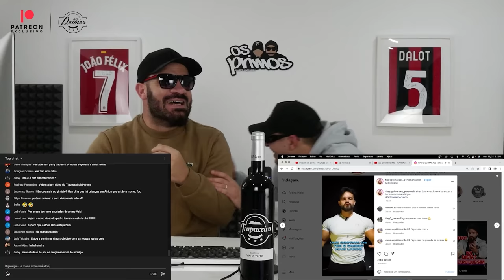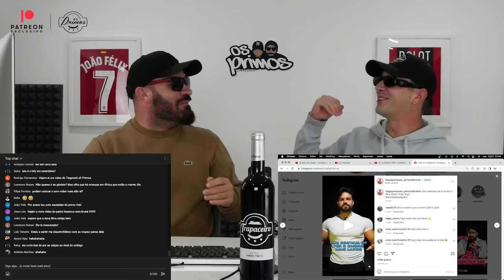OS PRIMOS - PEDRO LOURENÇO (FINALMENTE LEVEI NA BOCA)